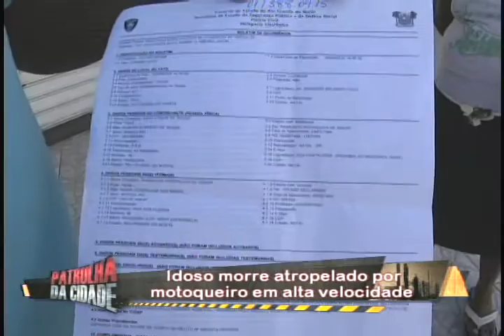FAMILIARES PEDEM JUSTIÇA POR IDOSO MORTO ATROPELADO POR UMA MOTO